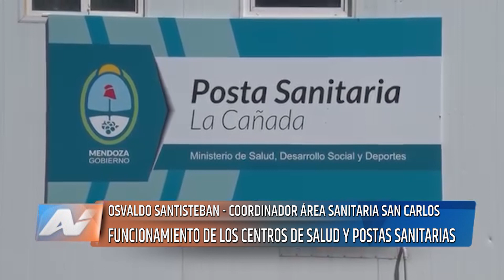San Carlos - Osvaldo Santisteban - Funcionamiento de Centros de Salud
Para conocer el funcionamiento de los Centros de Salud del departamento de San Carlos dialogamos con el Coordinador del Área Sanitaria de San Carlos quien explicaba lo siguiente a TVA Valle de Uco.